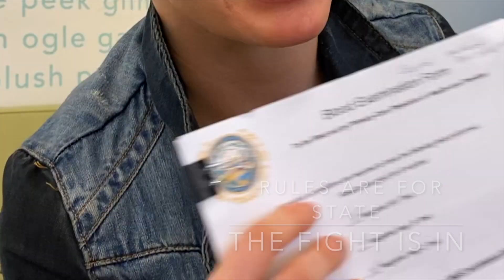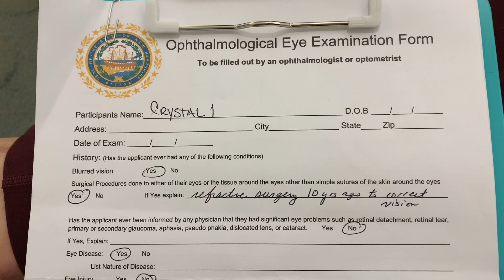* DID I PASS?? * Watch Before Your First MMA Fight | Realize Life MMA Ep 12 | Medical Tests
Did I pass all the required medical tests by the state of New Hampshire to fight in Combat Zone? Watch to see the last day of sparring and understand what's required to be able to legally fight.

xoxoxo
-Crystal

BOOKS BY CRYSTAL NADEAU / REALIZE LIFE